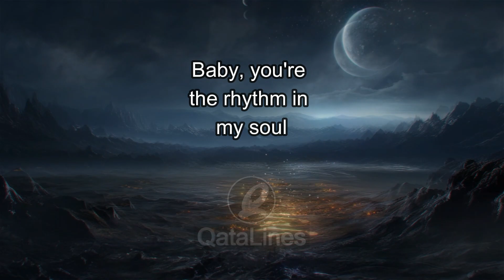Found You part 1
This is a lyrical composition that describes a journey of emotional discovery and fulfillment through the experience of finding true love.